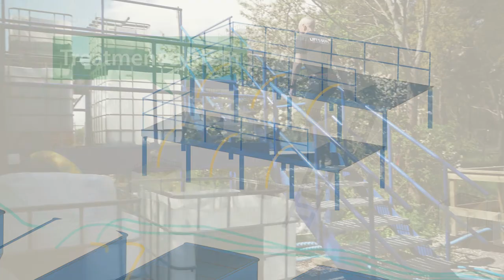Geo tubes, buffer tank and filtration plant - LIFE SURE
Ulf Rickardsson and Erik Andersson present the second step in the process at land, including geo tubes, buffer tank and filtration plant.